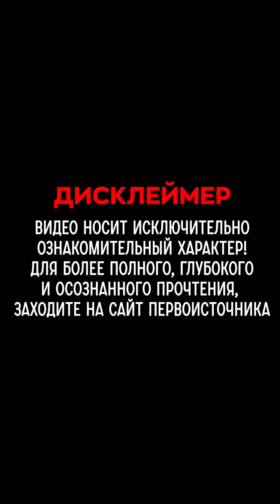БлагоВест ✴ ИСТОРИЯ ЧЕЛОВЕЧЕСТВА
и публикуется в частном порядке